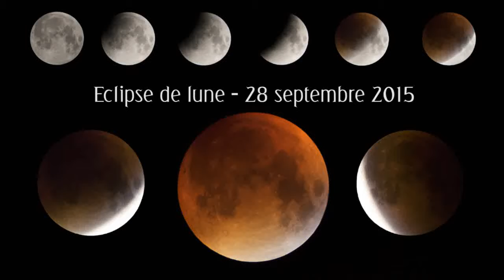Eclipse lune 20150928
Vidéo de l'éclipse de lune du 28 septembre 2015.
Cumul d'images prises avec un Canon EOS 760d et une lunette PERL 80/600.